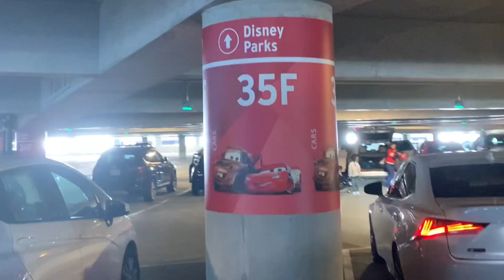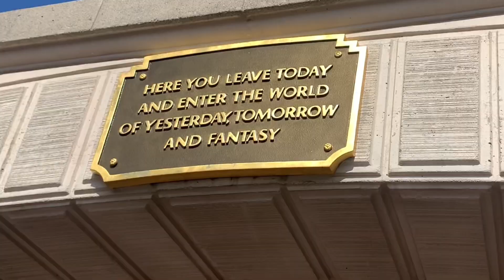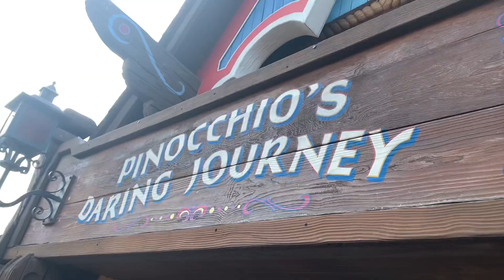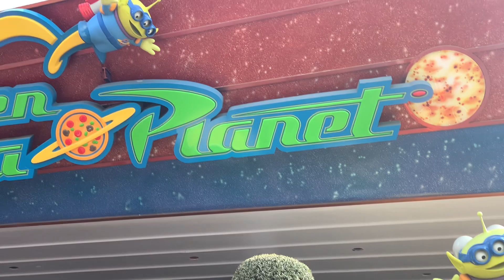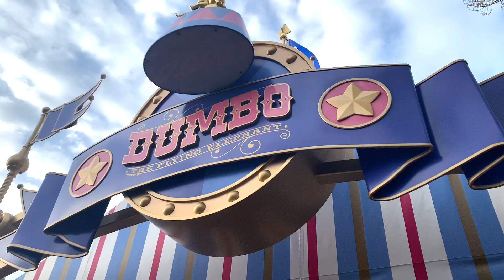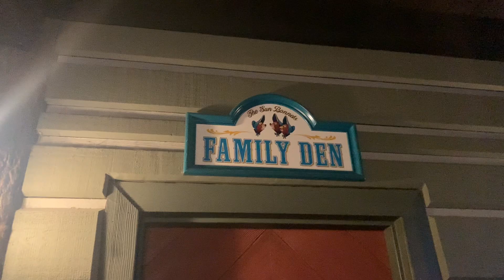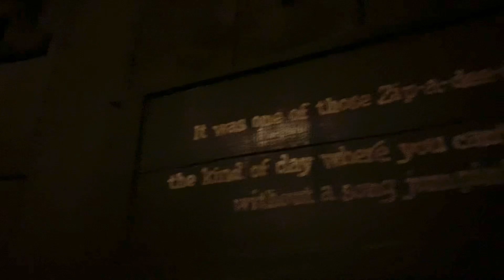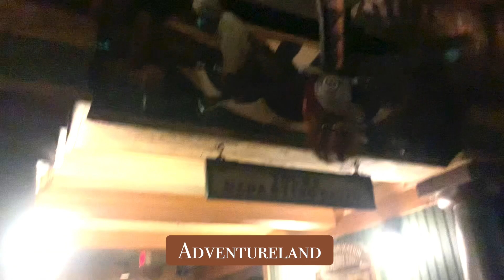Our Magical Disneyland Vlog! Boy Meets Characters and Mom Freaks Out On Ride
Enjoy our extremely fun Disneyland vlog!  Our two year old met Donald, Mickey, and Goofy and now they’re best friends.  Also, watch me (the mom) FREAK OUT on Splash Mountain! 😅😅